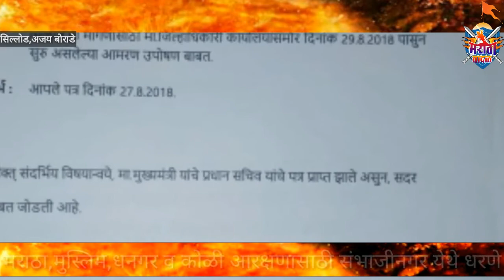मराठा मुस्लीम सह अन्य जातीतील समाजाच्या आरक्षणासाठी काँग्रेस कमिटीचे धरणे संपन्न Maratha wadal news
मराठा,मुस्लिम, धनगर व कोळी समाजाच्या आरक्षण व न्याय हक्कासाठी औरंगाबाद जिल्हा कन्ग्रेस कमिटीतर्फे दि.2 ऑगस्ट 2018 पासून जिल्हाधिकारी कार्यालय औरंगाबाद समोर साखळी उपोषण करण्यात येत होते ,हे उपोषण दि.29 रोजी पासून या साखळी उपोषणाचे रूपांतर आमेर। उपोषणात करण्यात आले होते या उपोषणाचा आज तिहार दिवस होता सकाळपासूनच प्रशासनाकडून अतिरिक्त जिल्हाधिकारी,निवासी जिल्हाधिकारी यांनी उपोषण सोडण्यासाठी आमदार अब्दुल सत्तार व इतर नेत्यांना विनंती केली,परंतु जो पर्यंत शासनाकडून लेखी आश्वासन मिळत नाही तो पर्यंत उपोषण सोडणार नसल्याची भूमिका उपोषणकर्त्यांनी घेतली होती दरम्यान या उपोषणाला पाठिंबा देण्यासाठी माजी मंत्री राजेंद्र बाबू दर्डा, आमदार हर्षवर्धन जाधव,आमदार भाऊसाहेब चिकटगावकर यांनी भेट देऊन पाठिंबा जाहीर केला ,दुपारपासून उपोषणकर्त्यांची प्रकृती खराब झाली होती उपोषण स्थळी डॉक्टरांनी तपासणी करून उपोषणकर्त्यांना उपोषण सोडून दवाखान्यात वैद्यकीय उपचार घेण्यासाठी विन्नती केली परंतु उपोषणकर्ते आपल्या मतावर ठाम होते,परंतु आमदार अब्दुल सत्तार,कल्याणराव काळे,सुभाष झाम्बड,नामदेवराव पवार,नितीन पाटील,केशवराव तायडे,खालेद पटेल या उपोषणकर्त्यांची प्रकृती पाहता डॉक्टरांनी उपोषण स्थळीच त्यांना सलाईन लावली ,दुपारनंतर नितीन पाटील,केशवराव तायडे,खालेद पटेल,नंदकिशोर सहारे,दिनेश थारेवाल, डॉ चव्हाण,  सुनील दुधे यांची प्रकृती गंभीर झाल्याने डॉक्टरांनी घाटी रुग्णालायत दाखल करण्यात आले या उपोषणाच्या ठिकाणी जिल्ह्यातील हजारो कार्यकर्ते उपस्तिथ होते याठिकानची परिस्थिती तीव्र झाली होती उपोषणकर्त्यांना बसण्यासाठी जागा नसल्याने रोड वर कार्यकर्ते ठाण मांडून बसले होते,संध्याकाळी जिल्हाधिकारी उदय चौधरी यांनी उपोषणस्थळी येऊन चर्चा केली व मा.मुख्यमंत्र्यांकडून आपल्या मागण्या मान्य होत असल्याचे कळवले परंतु उपोषणकर्त्यांनी लेखी उत्तर मागितले व जिल्हाधिकारी यांनी थोड्या वेळानंतर विधानसभा अध्यक्ष हरिभाऊ बागडे यांच्यासह उपोषण स्थळ गाठले व मा.मुख्यमंत्री कडून आलेले लेखी आश्वासन दिले ,आश्वासन पत्र वाचून उपोषणकर्त्यांनी समाधान व्यक्त केले व लवकरात लवकर सर्व मागण्यापूर्ण करण्याचे सांगितले ,हरिभाऊ बागडे यांच्या हस्ते ज्यूस पिऊन 3 दिवसापासून असलेले आमरण उपोषण सोडले यावेळी आमदार अब्दुल सत्तार,आमदार सुभाष झाम्बड,नामदेवराव पवार,कल्याणराव काळे,नितीन पाटील केशवराव तायडे,किरण डोनगावकर,नंदू सहारे,खालेद पटेल,डॉ चव्हाण,रामुकाका शेळके,बाबासाहेब मोहिते,प्रशांत सदाफळ,आकैफ रजवी, दिनेश ठारेवाल,अतिष पितळे,जितेंद्र देहाडे,संतोष डोळस,धनराज बेडवाल,किशोर बलांडे,संदीप बोरसे,यांच्यासह इतर उपोषनकर्त्यांनी ज्यूस पिऊन व राष्ट्रगीत गायन करून उपोषण सोडले.
Maratha vadal news report by Ajay borade in silod
Edit by
A. K